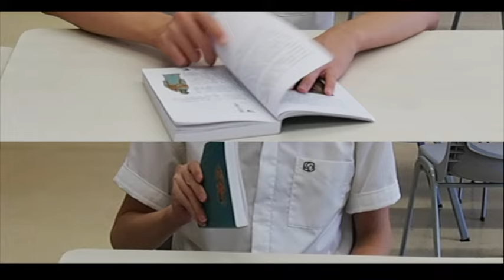School Beats (daily life percussion)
Beat it !

Credits to:
Nicholas Chen
Horace Yen
Roy Yung
Jordan Young
Chan Shun